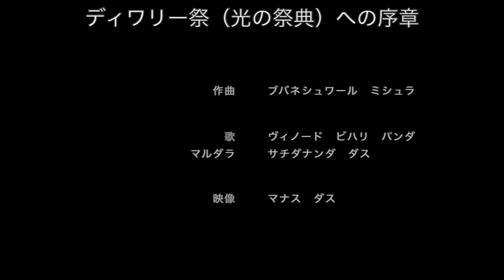日本語訳 Dance to the light... ディワリー祭（光の祭典）への序章 オディッシー（オリッシー）"NAMAMI" マンガラチャランより。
ディワリー祭へのプロローグ、NAMAMI ダンス（マンガラチャランより）
小野雅子 によるズームでのオディッシークラスにご参加ご希望の方。(初回は無料デモ・レッスンです！

クラス参加ご希望の方は、こちらからお願いいたします；